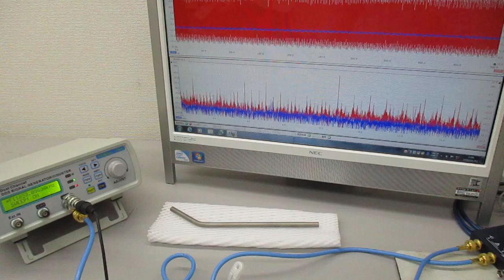超音波プローブの発振制御による表面検査技術 ultrasonic-labo